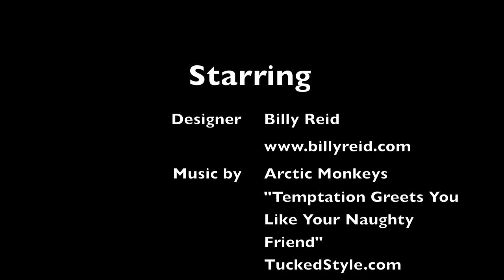Tucked Presents Billy Reid Fall 2011 Collection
Billy Reid Fall 2011 Collection Presentation